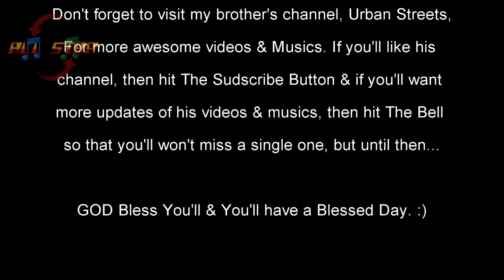The Crew 2-2016 Ferrari 488 GT3 Coupe Touring Car